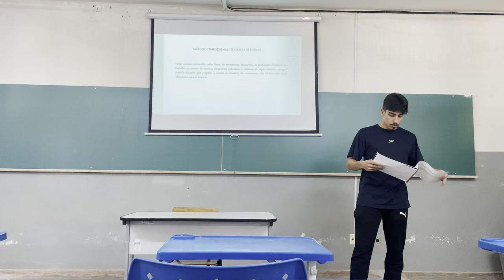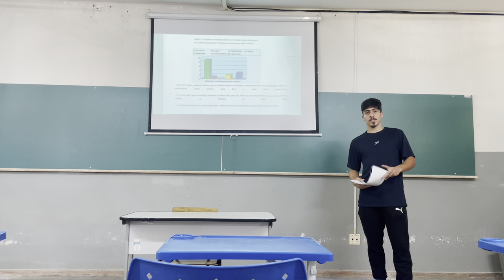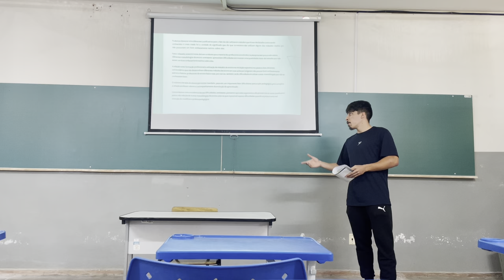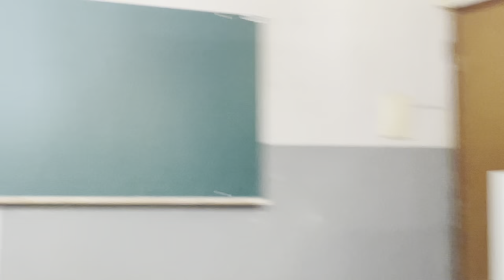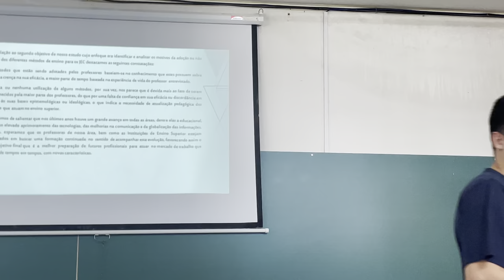Eduardo H. W. Santos - Conhecimento e aplicações de métodos de ensino para os jogos esportivos...